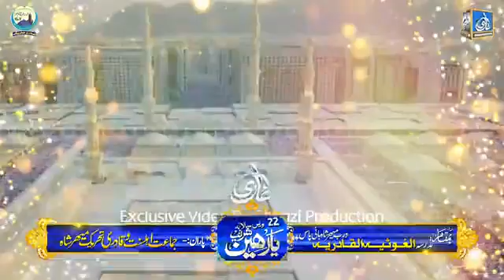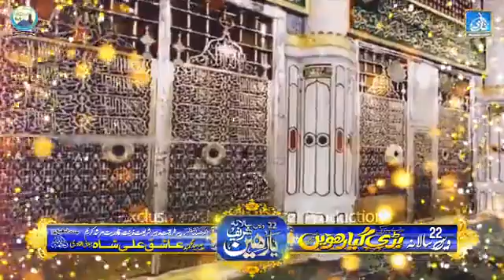December 2, 2021